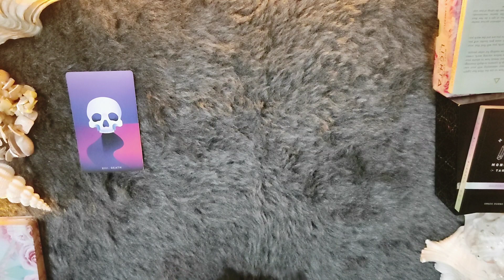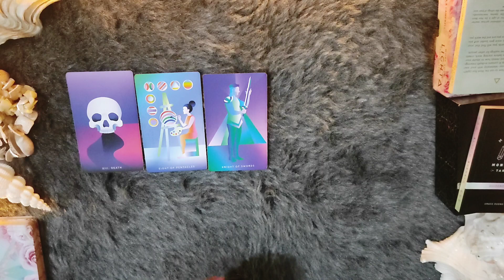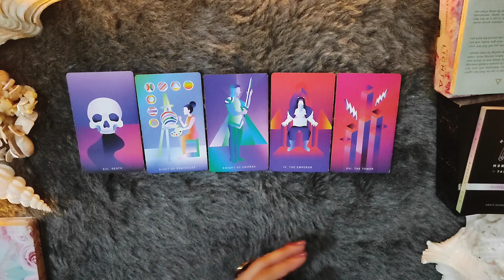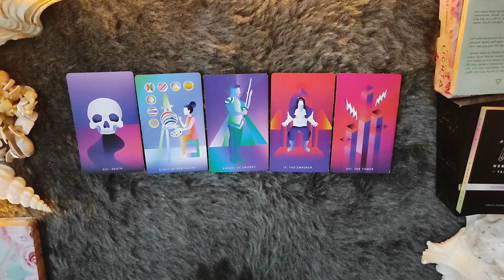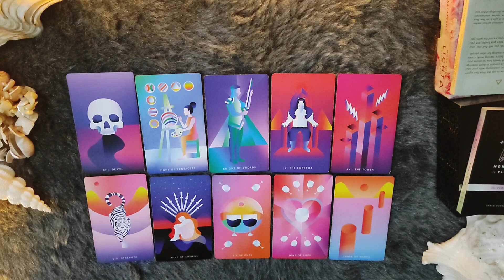*AQUARIUS/KUMBH RASHI- 13-19 NOVEMBER LOVE READING*